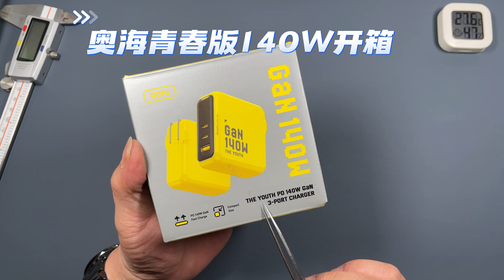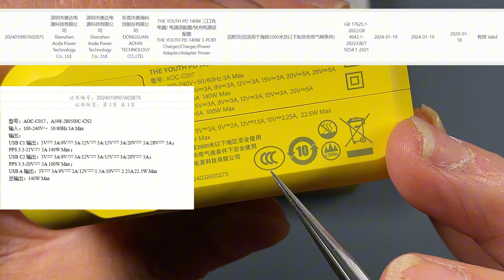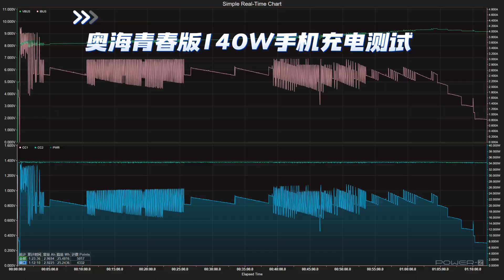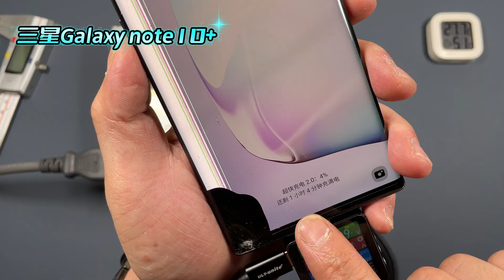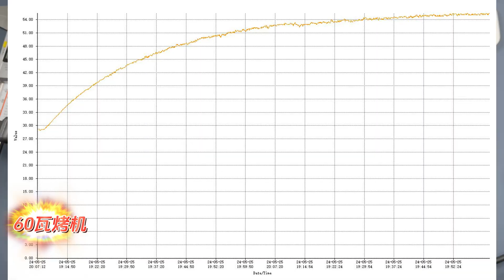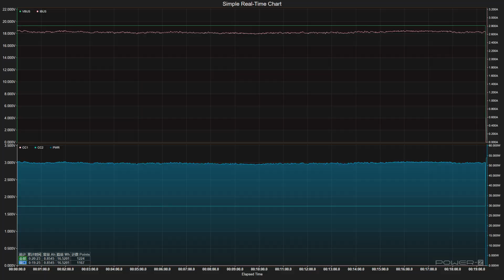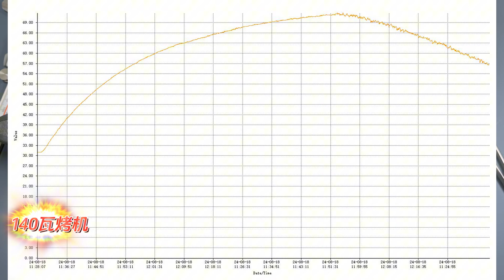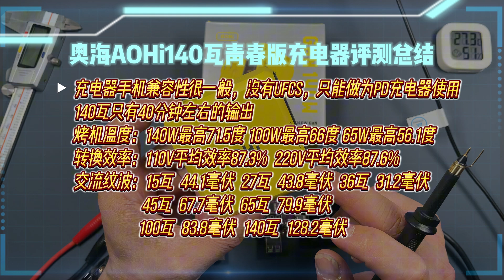真的很厉害吗？AOHi奥海140W青春版氮化镓充电器详细评测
真的很厉害吗？AOHi奥海140W青春版氮化镓充电器详细评测，奥海家的充电器咋们测拆过他们家的旗舰版140W的充电器，表现不尽人意，温度高这个问题被很多网友诟病，也许大家不知道，奥海可是帮蓝绿厂代工原装充电器的厂家哟，可是生产自己家的充电器就这样了，我也搞不明白，难道是拿一个好看的外观出来，弄几块非常昂贵的芯片进去，就可以卖高价了吗，我有点想不通。